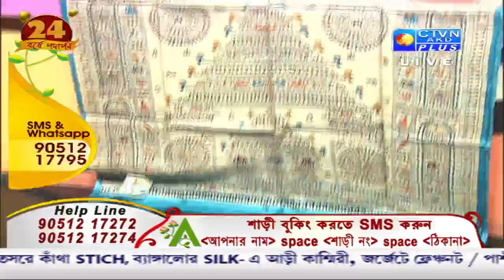ABORON EXCLUSIVE CTVN _17_02_2021 - 03:30 PM